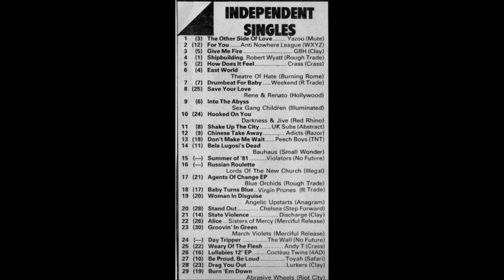Darkness and Jive's Paul Johnstone 'in conversation' on ANOTHER MUSIC IN A DIFFERENT KITCHEN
'in conversation' with Darkness and Jive's frontman Paul Johnstone on radio programme ANOTHER MUSIC IN A DIFFERENT KITCHEN...words and music from an often overlooked post punk band ,whose career included 2 John Peel sessions. well worth a listen. more info
podcasts of ANOTHER MUSIC IN A DIFFERENT KITCHEN can be found